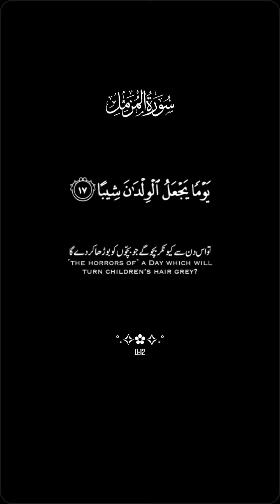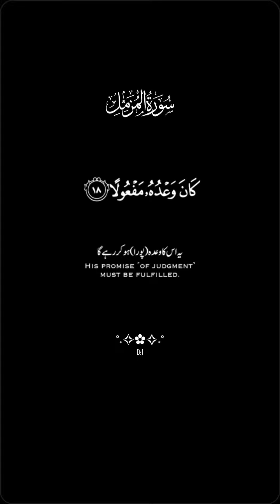নিজেকে আল্লাহর ইবাদতে জড়িয়ে দেন দেখবেন জীবন এমনই সুন্দর হয়ে উঠেছে